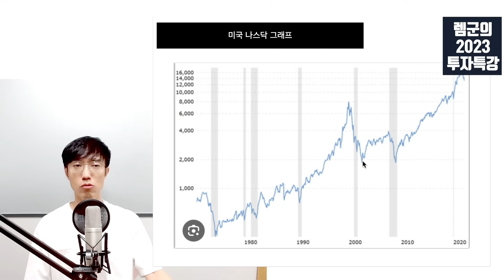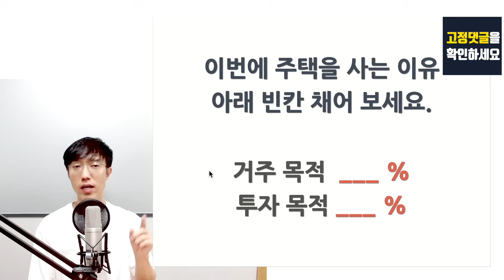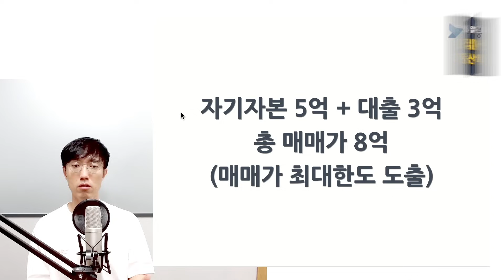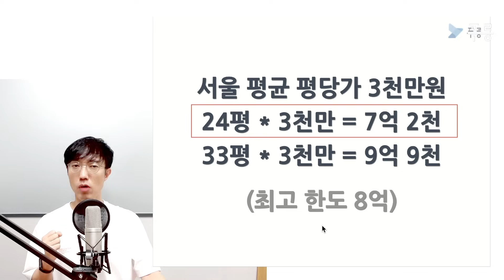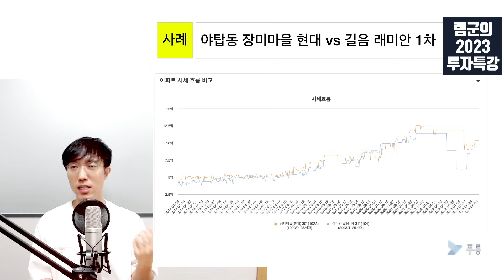내 집 마련은 딱 7가지만 체크하시고 따라하세요.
📌 렘군 패밀리와 함께 부동산 공부하기

📌 렘군이 어떻게 살아왔는지 궁금하다면?

📚 렘군 『적금밖에 모르던 39세 김과장은 ~』 도서 구매